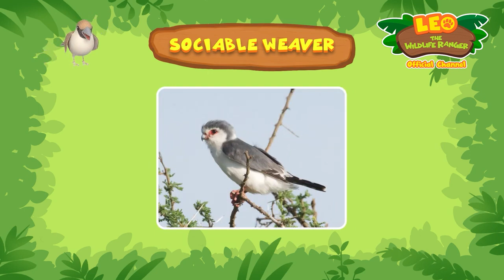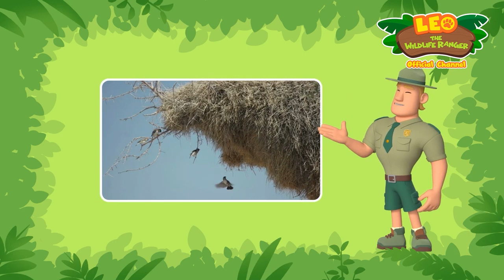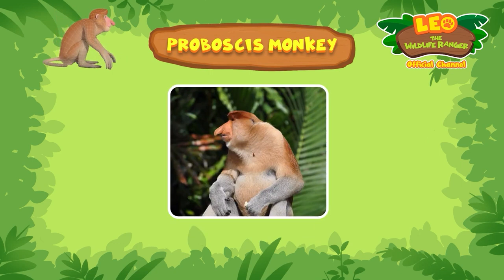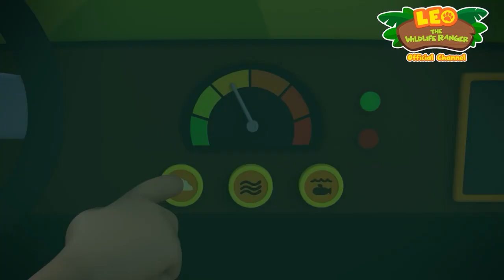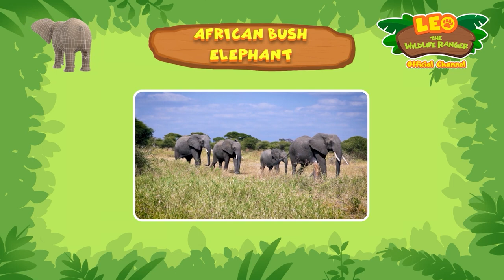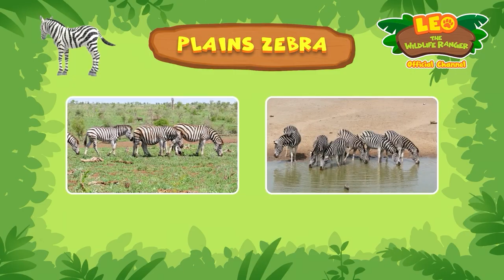1 Hour with Leo Wildlife Ranger Baby&Kids Cartoon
Babillia is your Baby& Kids channel to have fun and learn together with your kids.  It is all about your kids joy and yours too.